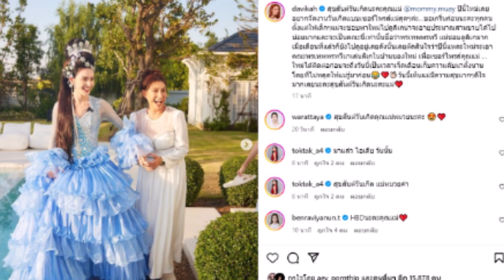"ใหม่ ดาวิกา" จัดงานวันเกิดเซอร์ไพรส์ให้คุณแม่ ว่าที่ลูกเขย "เต๋อ ฉันทวิชช์" มาร่วมงานด้วย